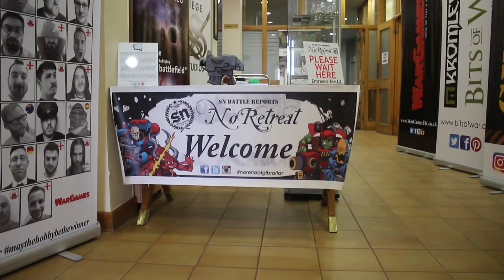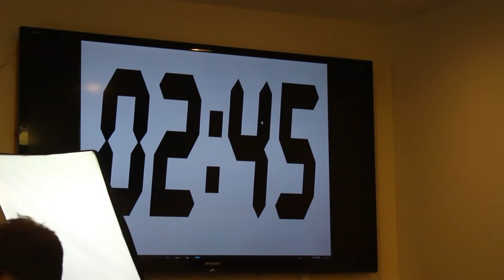NO RETREAT 5 DOCUMENTARY - SIEGE STUDIOS - SN BATTLE REPORTS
A short documentary from our recent trip to the SN Battle Reports No Retreat 5 Tournament!

-Matthew Glanfield, co-owner of MiniWarGaming.com